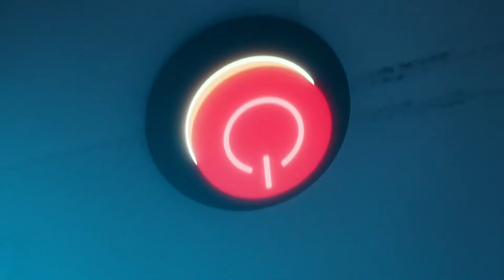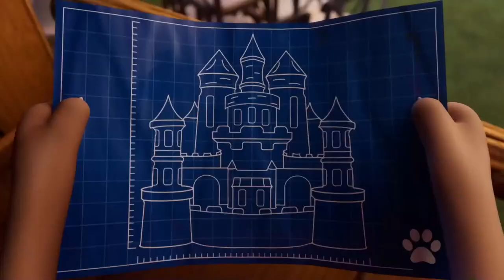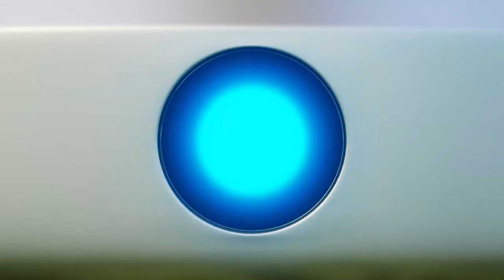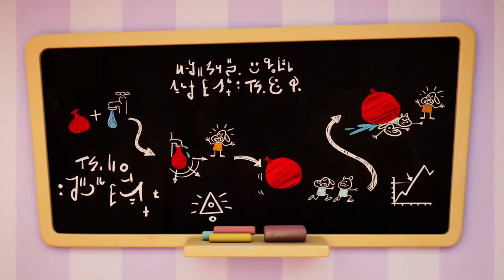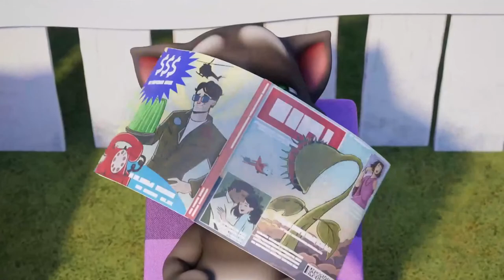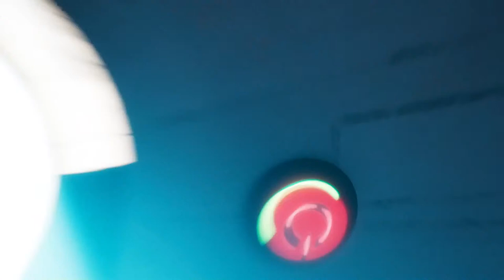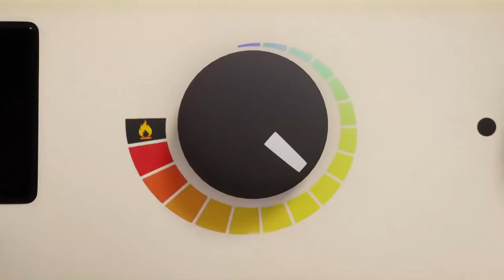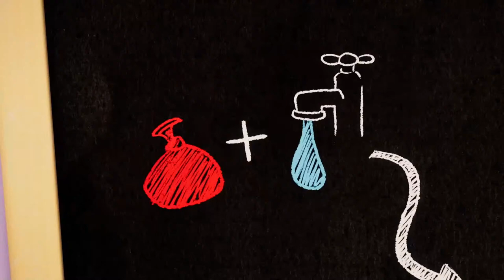Talking Tom 🔴 Season 1 MEGA PACK 🤩 Cartoon for kids Kedoo Toons TV